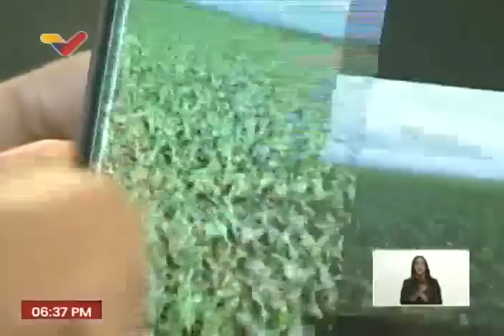Maduro muestra logros agropecuarios de su gobierno, 22 junio 2023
Programa del Presidente de Venezuela, Nicolás Maduro, este 22 de junio de 2023. Destacó el incremento en los niveles de abastecimiento interno gracias al impulso de la producción nacional. “Los niveles de abastecimiento que Venezuela ha logrado, no lo había alcanzado en los últimos 40 o 50 años (…) Y se logró producto del esfuerzo coordinado y la articulación productiva”, dijo.

USDT o Bitcoin (BEP20): 0xef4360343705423a24119205eeb1de2a10fd23f4

USDT (TRC20): TQJB86JZjF5Kt1C7f322aax4iyD6x65UcV

Petros: PFfDUW3cj1WD7cUPYg9MK2EtgG5nUgVzuc